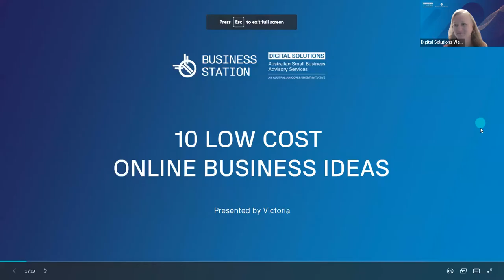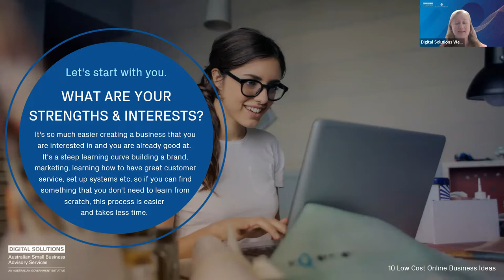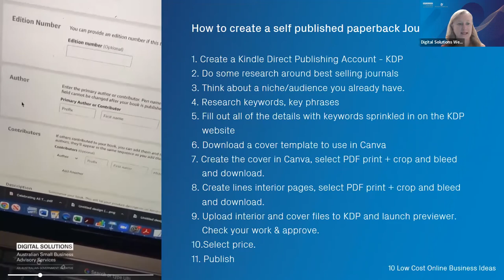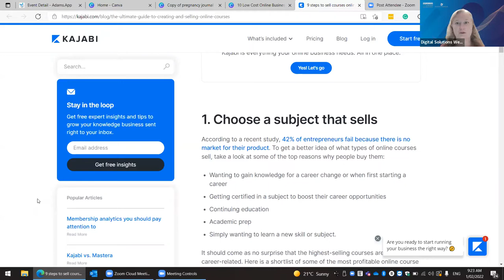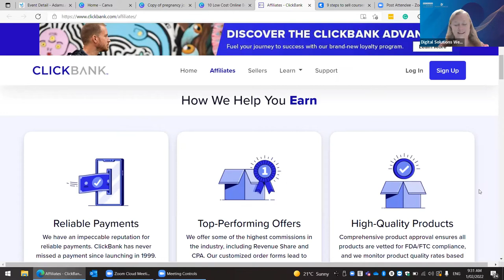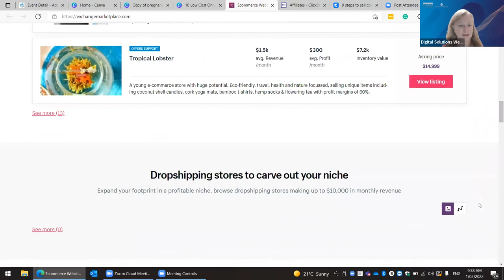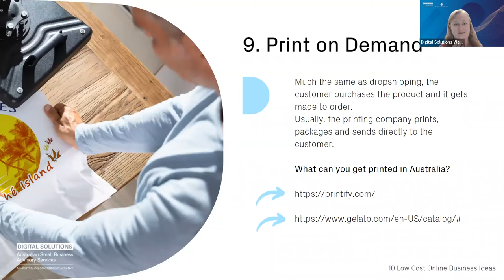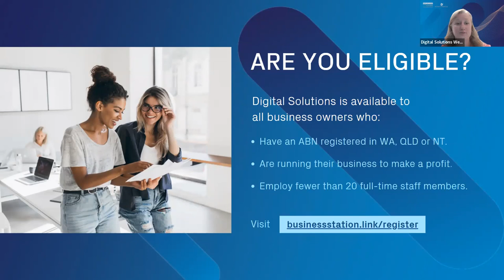10 Low Cost Online Business Ideas by Victoria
You've seen the pictures of people sitting on the beach with their laptops, saying they have an online business and can work from anywhere, but what are they actually doing to earn money?

In this webinar, you will learn:

1. 10 different business ideas and how to start them
2. What to choose and why.
3. Your next steps to start your online business.

ABOUT PRESENTER

Victoria has been teaching small business owners how to use the power of social media to build their business for over 8 years. She previously owned and taught in her Yoga studio, ran a Fair Trade gift shop, book store, and owned and managed a Wellness Centre.

She has had multiple eCommerce stores and currently makes her own products and sells them on Amazon in the US and Australia. She is the author of 3 books on managing your stress.

Victoria’s strength lies in taking overwhelm in finding social media and online marketing complicated and making it easy and manageable for any business to thrive.

With her extensive experience in business, eCommerce, and years teaching Digital Marketing, Victoria uses her Bachelor of Teaching and Cert IV in Small Business knowledge, to create workshops that make sense, are practical, are easy to follow, and put into place for your business.

She has been living in the beautiful South West (down south) of Western Australia for 6 years, after running businesses and teaching in the Wheatbelt in WA, and previous to that, going to high school and University in Sydney.

Qualifications:

Bachelor of Teaching
Cert IV in Small Business
Certified Ecommerce Marketing Specialist